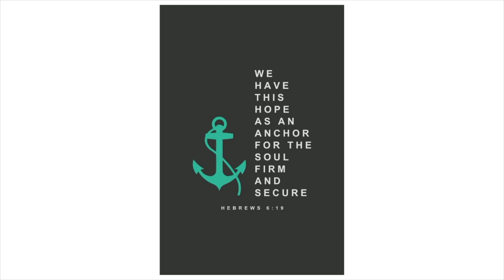FAITH STORY - Brandon & Chrissy Boe